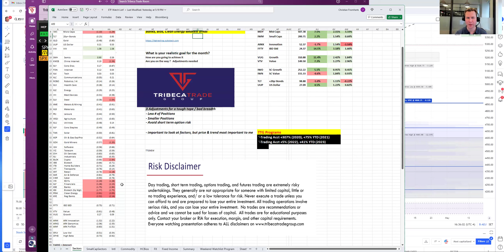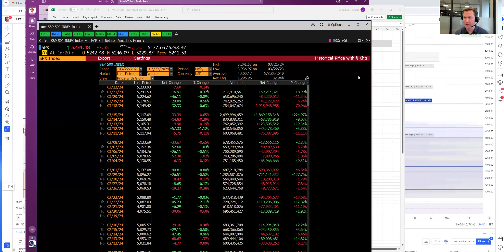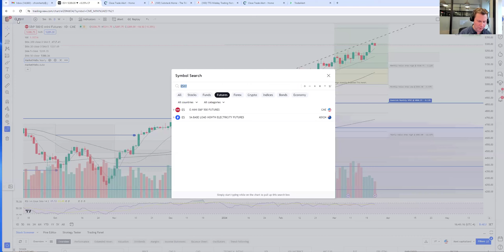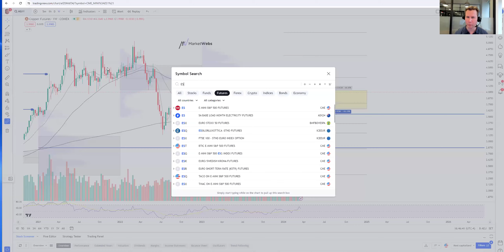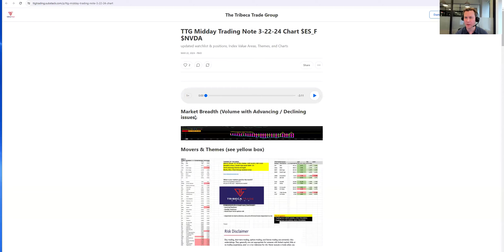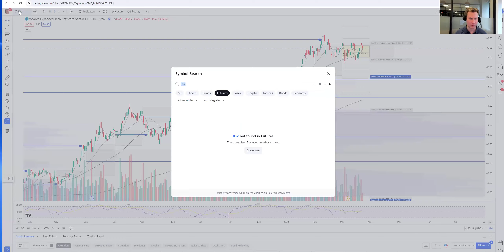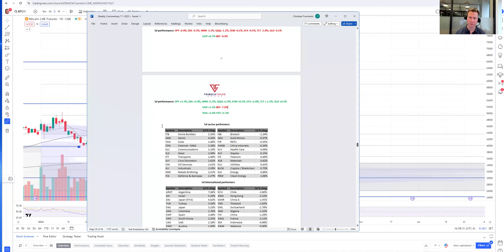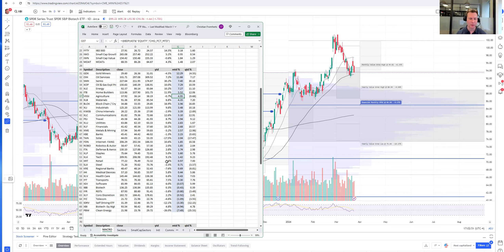Stock Market Recap by TTG: The Week In Review, What the Strength Is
-  Macro: Bonds  TLT +0.9% / Dollar  UUP +0.4% / VIX -0.6%
- Breadth is Poor / Small Caps weak IWM -1%
- Semis showing relative strength / NVDA up 11 weeks in a row!
- Banks, Bios, Clean Energy weakest area